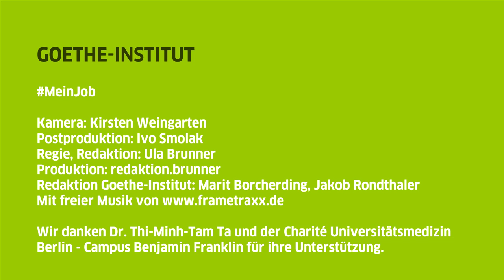MeinJob mit Thi-Minh-Tam Ta: „Wichtig ist der Kontakt!“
Thi-Minh-Tam Ta ist Psychiaterin aus Leidenschaft. Seit 13 Jahren lebt und arbeitet die Vietnamesin in Berlin. Besonders anfangs war es für sie nicht einfach, mit der neuen Kultur zurechtzukommen.

Mehr Informationen zu Thi-Minh-Tam Ta und ihrer Arbeit in Deutschland findet Ihr